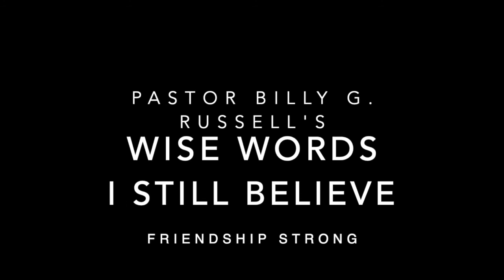Pastor Russell's Wise Words I Still Believe